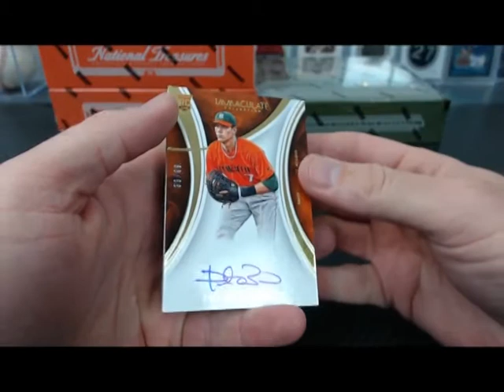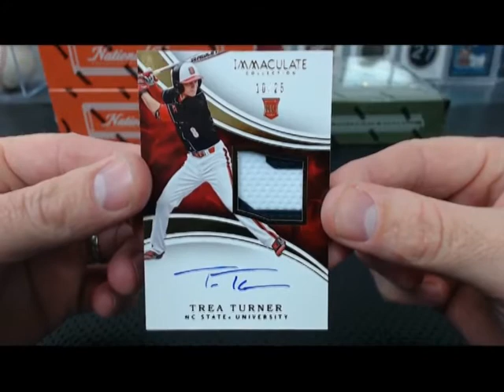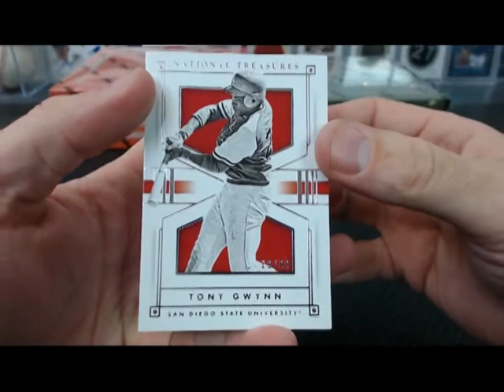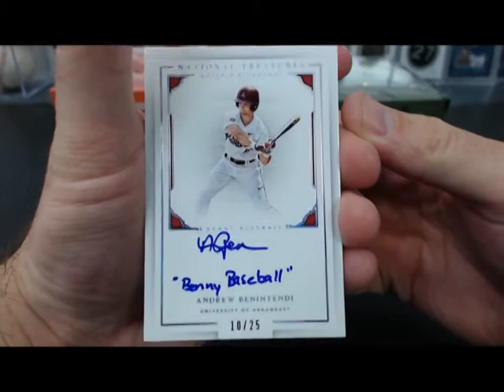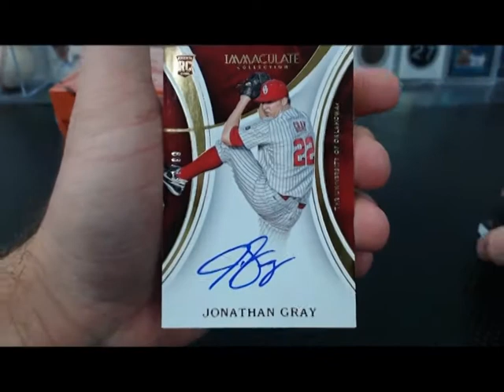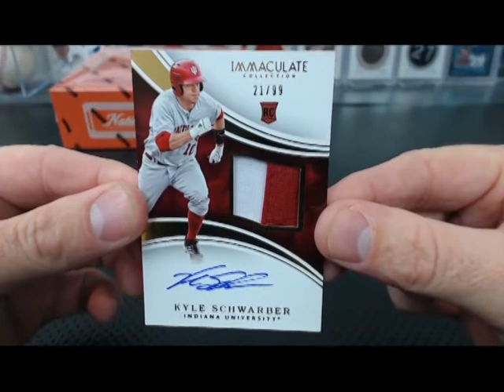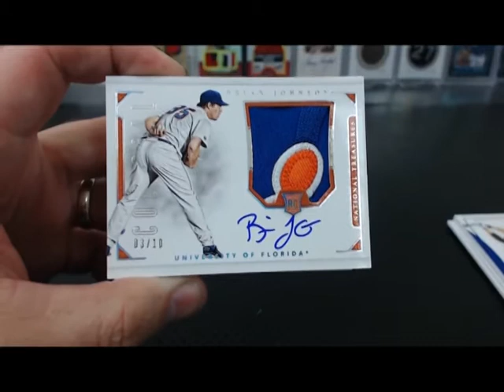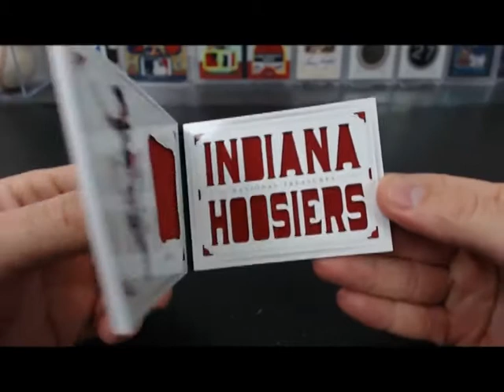2016 Panini Immaculate and NT Collegiate Baseball Quad Box Break #28